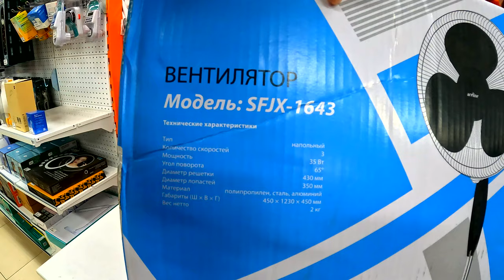ПОКУПКА ВЕНТИЛЯТОРА И ЧАЙНИКА В DNS 🔴ПОДАРОК ОТ ДОНАТЕРОВ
📲✅РЕБЯТКИ ПРИЗЫВАЮ ВАС ПОДДЕРЖАТЬ ЛАЙКОСИКОМ И ДОБРЫМ КОММЕНТАРИЕМ НА ЭТОТ ВЫПУСК👍🙏👍
СПАСИБО РОДНЫЕ!👍